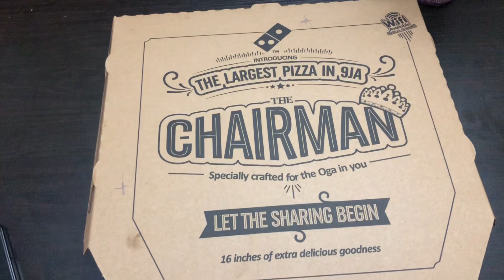VLOG: Work life in Abuja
Hey guys, I’m Victoria John. Please subscribe to my channel, hit the like button, comment and don’t forget to turn on the post notification bell to receive notifications of my videos on your homepage and don’t forget to share. Will love to see y’all in my next video and support me too.